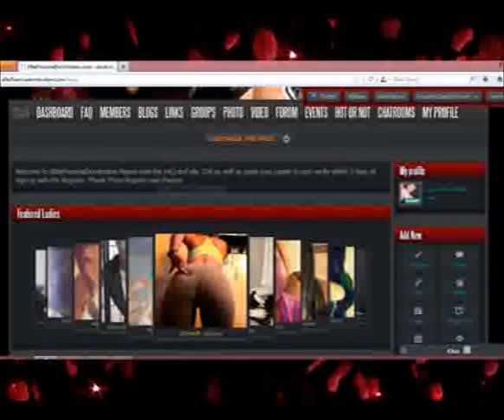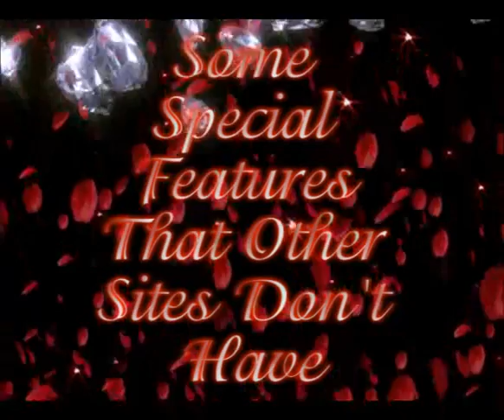EliteFinancialDomination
21 and up financial based community for Dommes and submissive gentlemen.This is a membership site with a 7 day trial.